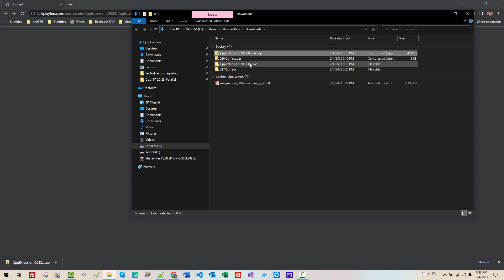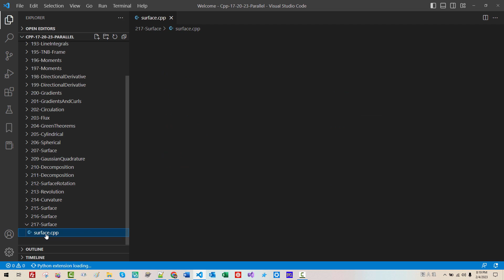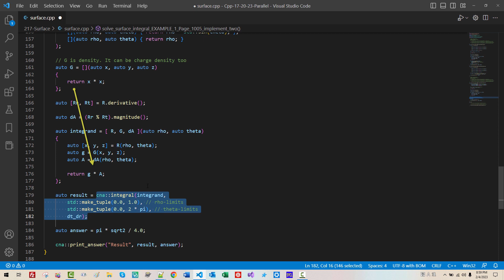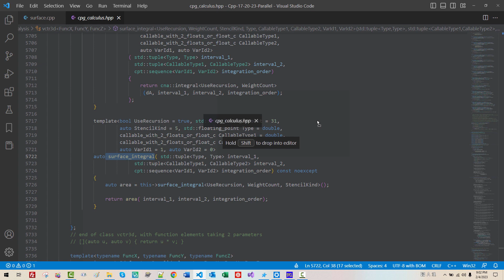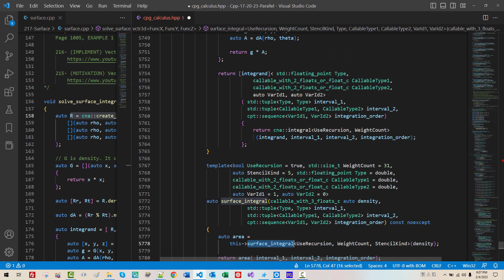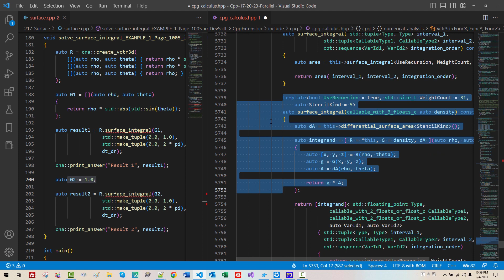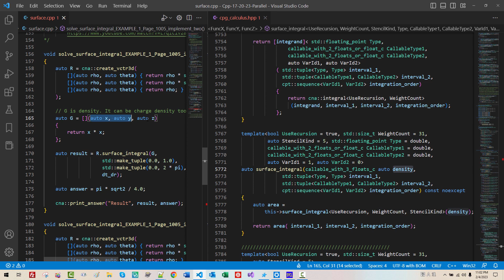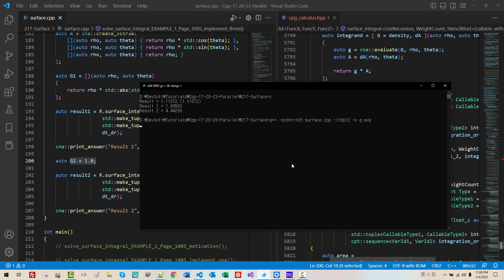217- (IMPLEMENT) Vector Calculus 47- Surface Integral 9 - Surface Area with Density 2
C++ Library Extensions

 214- Vector Calculus 44- The Curvature of Cycloid and Helix, The Best Math Tutor on YouTube